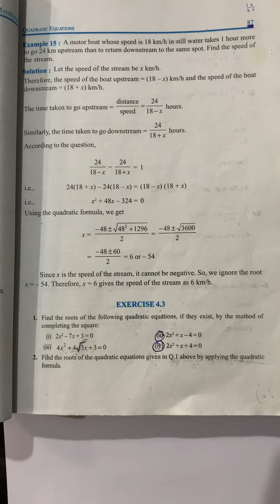Quadratic equations part 8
Solving exercise 4.3 part 1